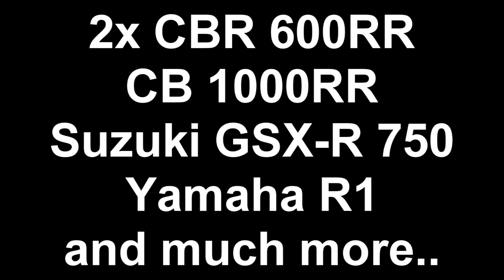Honda CB 1000R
Each donator will be listed in my next video!!